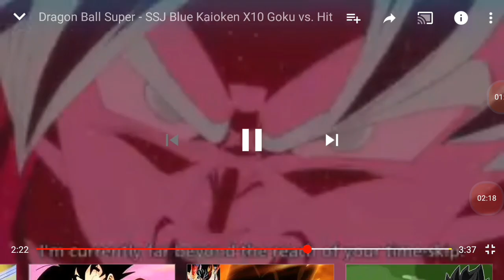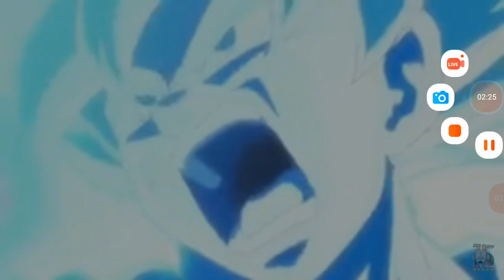New video king of the dead XXTENATIONS AMV